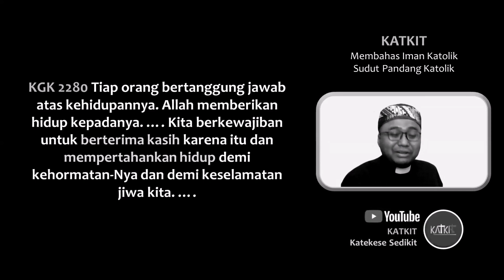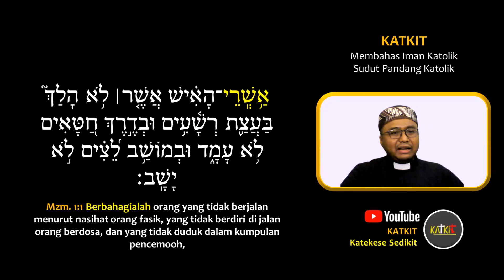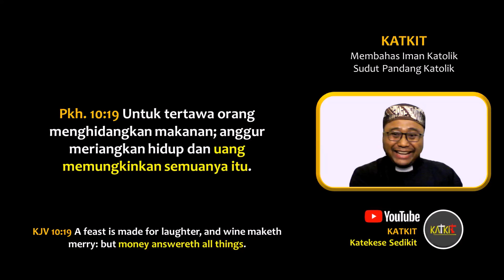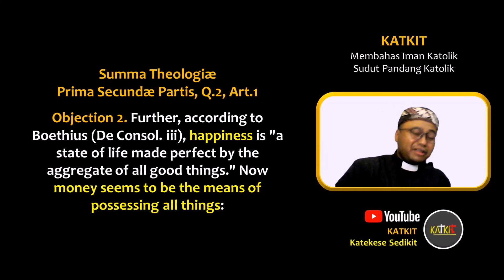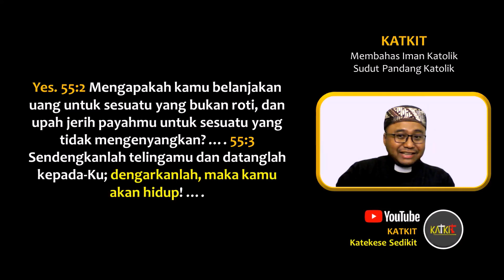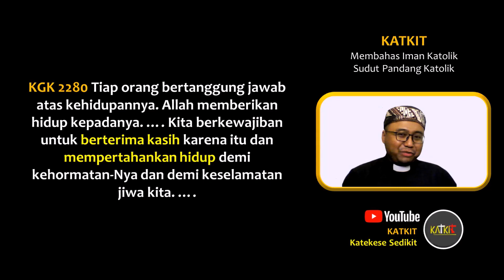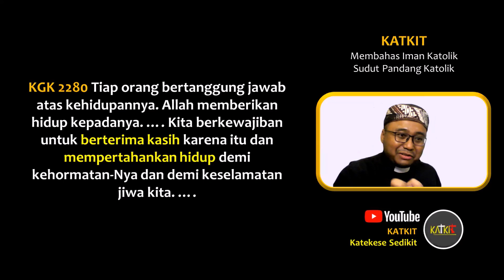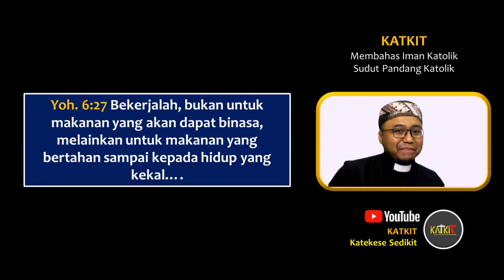Uang dan Kebahagiaan | Nilai Uang Secara Iman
Setiap manusia pasti ingin hidup bahagia. Apakah kebahagiaan didatangkan oleh uang? Atau, apakah uang tak ada kaitan dengan kebahagiaan? Apa kaitan uang dan kebahagiaan disajikan di sini.